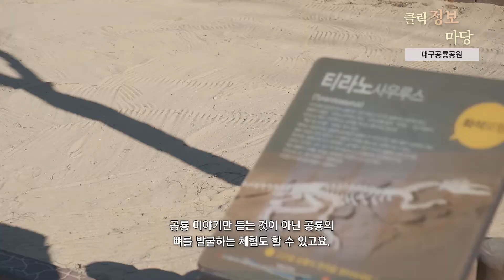[대구시(시장 권영진)]201229 클릭정보마당 - 대구공룡공원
대구공룡공원